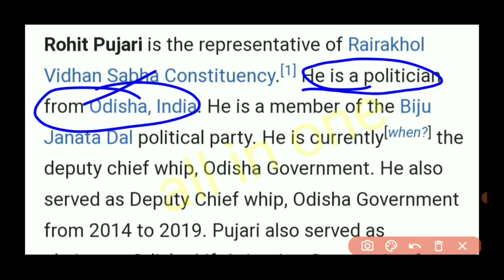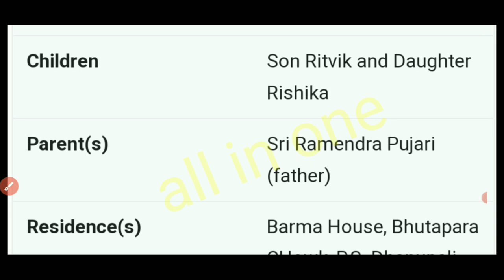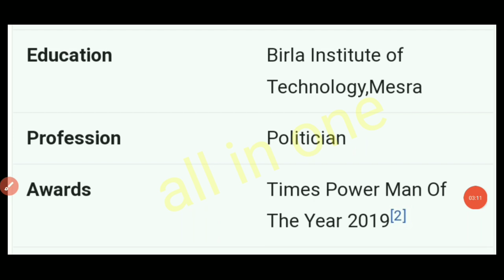NEW EDUCATION MINISTER,,ROHIT PUJARI,,BIOGRAPHY OF NEW EDUCATION MINISTER,,A GOOD PERSONALITY.......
Rohit pujari Boigraphy
Odisha New education minister
Biography of Rohit Pujari
New Education minister odish